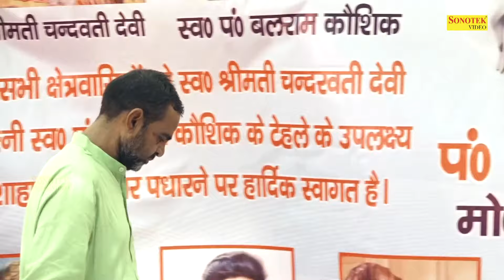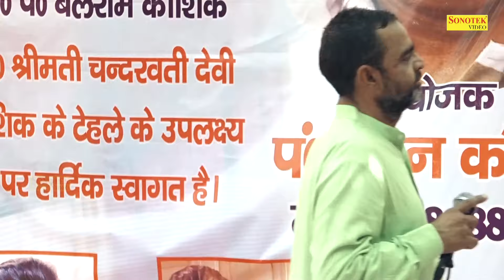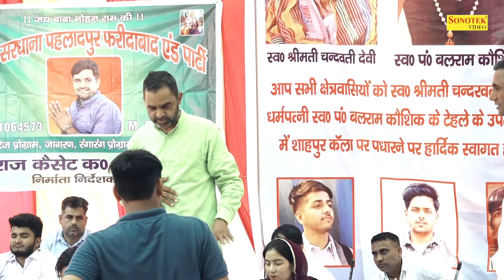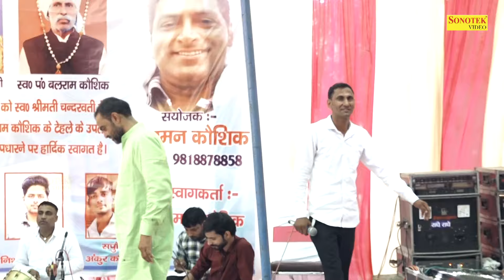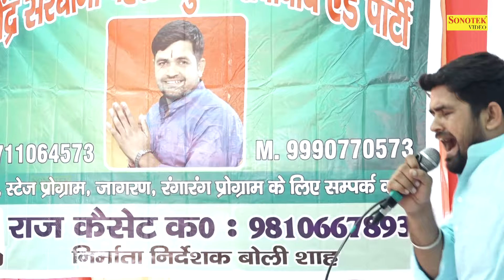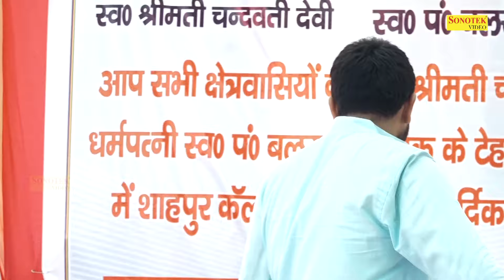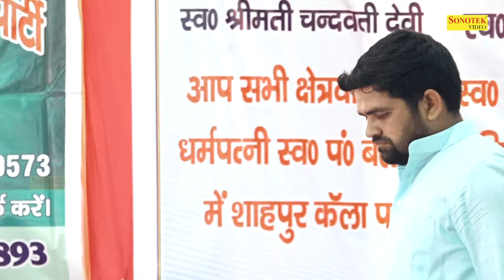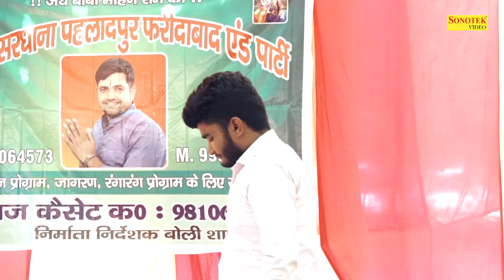तेरी माता आयी दान मांगने I Ajay Bhadana Preeti Chaudhary I Full Shahapur Kala Ragni 2 \Ragni Sonotek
Tital :- तेरी माता आयी दान मांगने
Singer :- Preeti Chaudhary, Ajay Bhadana
Album :-Full Shahapur Kala Faridabar Ragni Competition 2